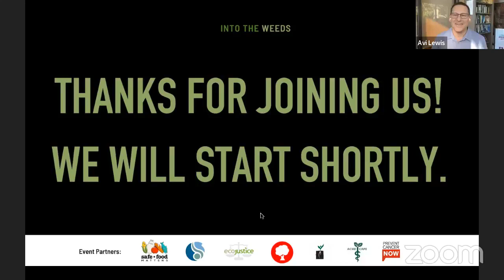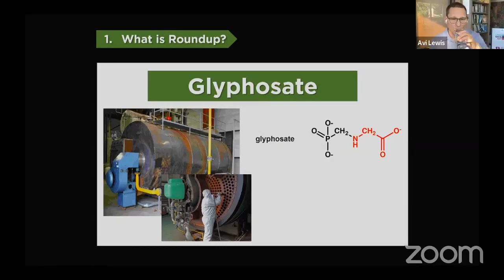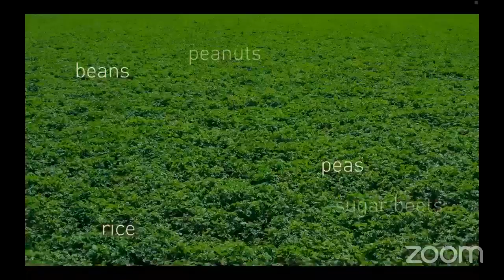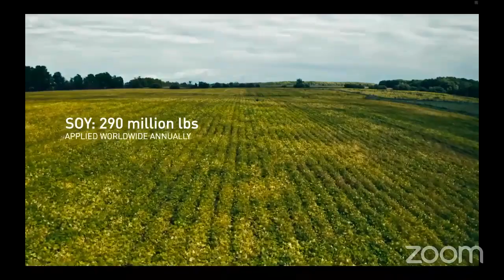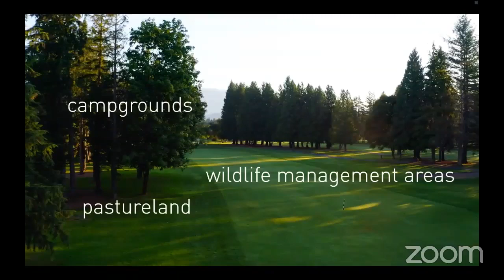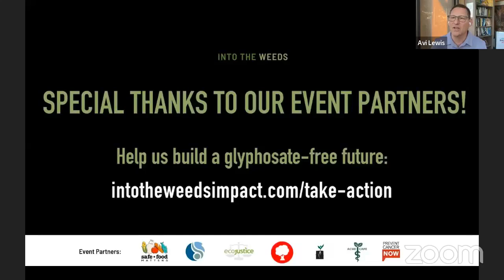A Future Without Glyphosate: Is it Possible?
This virtual roundtable titled "A Future Without Glyphosate: Is it Possible?" was live streamed on Facebook on Sept 21, 2022.

This panel discussion is hosted by renowned Canadian social and political commentator Avi Lewis. The conversation features Jennifer Baichwal, acclaimed director of Hot Docs 2022 Opening Night Film, INTO THE WEEDS, alongside guests including: medical specialist Dr. Raquel Feroe from Edmonton; University of Guelph School of Environmental Sciences’ Assistant Professor Susan Bell Chiblow from Grand River First Nation; lawyer Mary Lou McDonald, founder of Safe Food Matters and Brett Israel, Organic Farmer, 3-Gen Organics.

To view the INTO THE WEEDS documentary film, access additional resources and take part in our ActionAgainstGlyphosate campaign, please check out